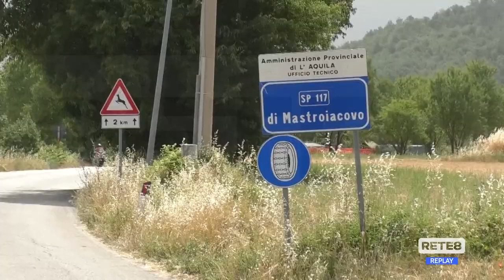Pratola Peligna - Rapinato un furgone portavalori